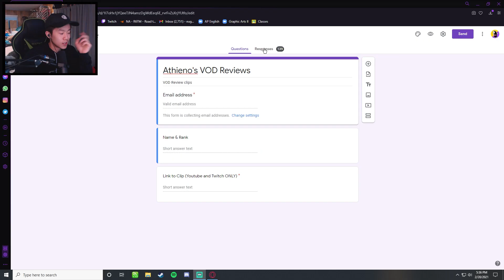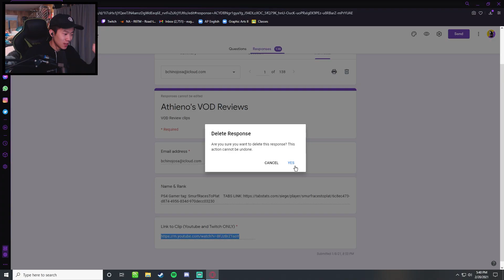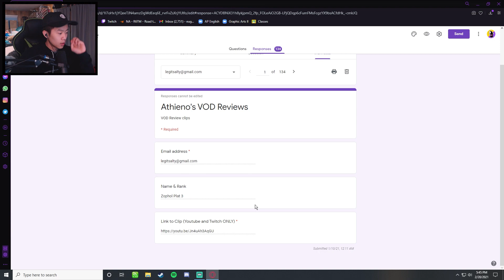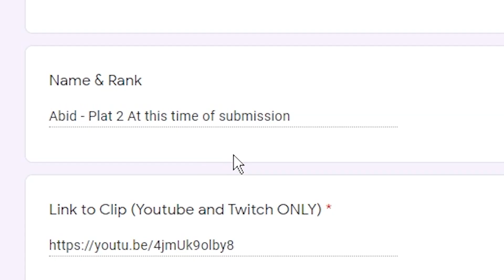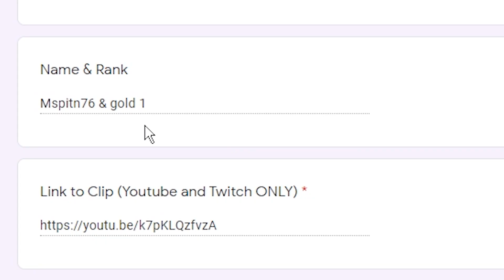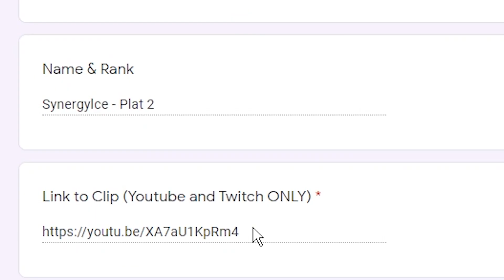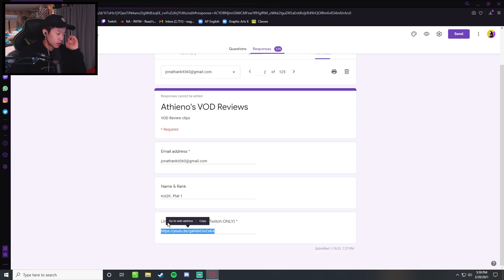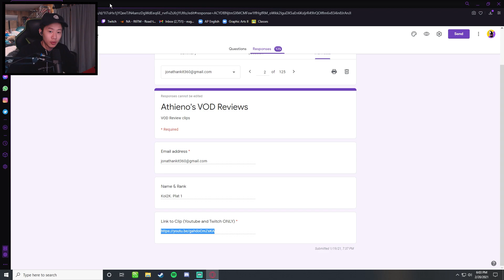Avoid This Bad Pattern In Low Ranks (VOD Reviews)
Low Ranks Tend to lack structure in their gameplay... Gunfights are forced, and no real advantage is being setup throughout the round!

🎯 Sensitivity:
H 9
V 9
ADS (Default) : 50
Advanced Sensitivity Settings:
X1.0 = 42
X1.5 = 71
X2.0) = 72
X2.5 = 75
X3.0 = 113

You are able to improve insanely fast. Keep Grinding. ❤️